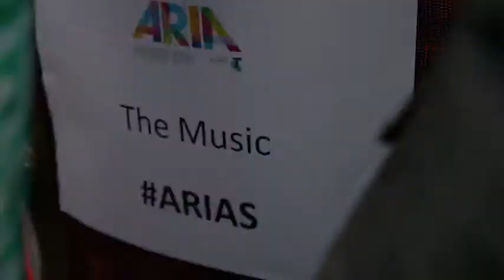Nicole Millar On Partying With Peking Duk - ARIA Red Carpet 2014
They ended up winning Best Dance Release with 'High'

theMusic.com.au at the ARIA Red Carpet 2014

Video by Seshanka Samarajiwa